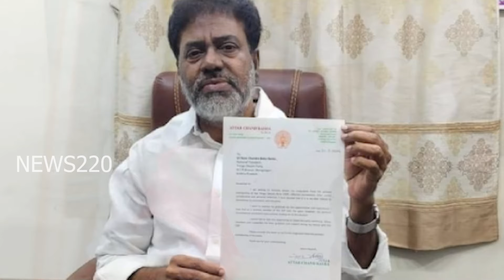చంద్రబాబు గుండెపగిలే న్యూస్ : టిడిపి రాయలసీమ ఖాలీ..?? Ys Jagan | Ap News Latest